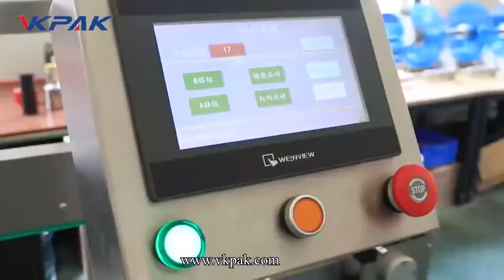automatische multifunctionele etiketteermachine voor platte vierkante flessen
VKPAK focus op zelfklevende etikettering oplossingen voor alle soorten en vormen van packages.if uw eis etikettering machines voor uw productieproces, kunnen wij eenvoudige of goede oplossing voor uw specifieke toepassingen aan te passen.

VKPAK, begon van de fabrikant van de etiketteringsmachine, investeerde ook en deelde verscheidene fabrieken van het vullen van machine, het afdekken machine en verpakkingsmachine. Onze onderzoek en ontwikkelingsingenieurs kunnen professionele oplossing voor de aangepaste machines volgens de diverse eisen van de cliënt in allerlei industrieën zoals voedsel en drank, schoonheidsmiddelen, chemisch product, pesticide, informatie, mededeling enz. maken.